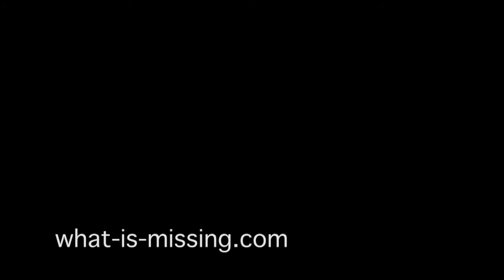Real Men Don't Buy Sex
Half of the PhotogenX 2013 track just landed in Amsterdam.
The goal is to film a mini documentary on the prostitution laws of Holland and how it effects economy, crime and sex trafficking while exposing the truth of what happens "Behind the Curtain".